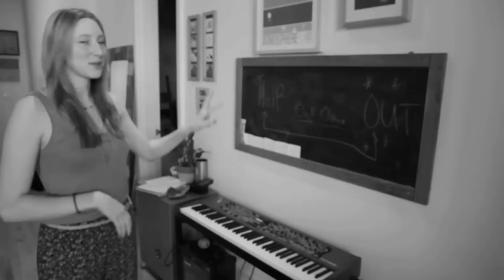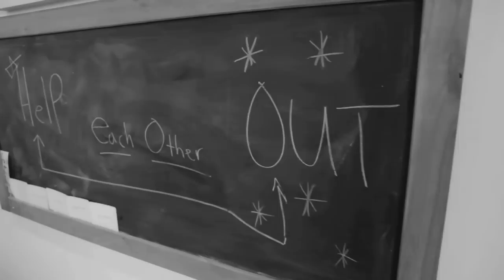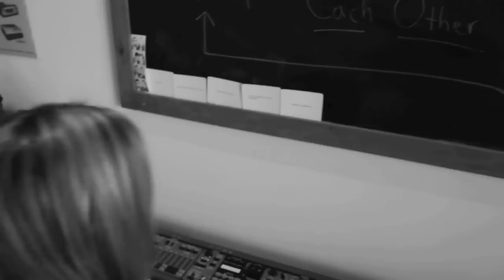Sydney Wayser » Caveman "Decide"